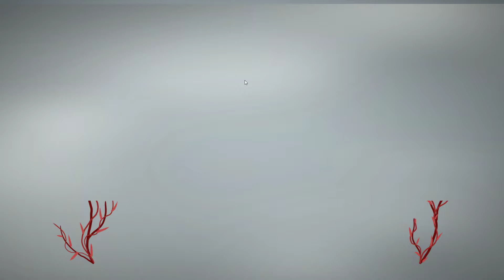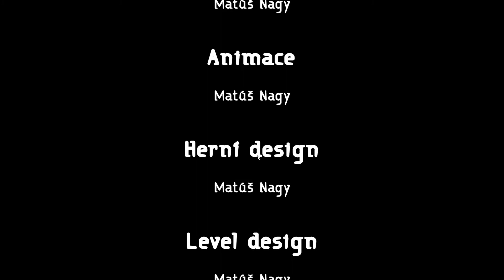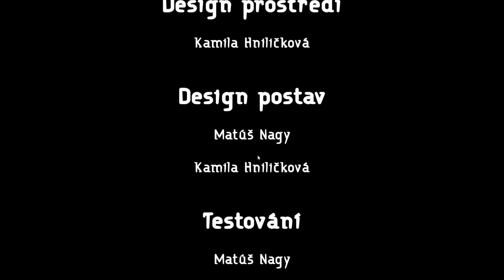Kletba Vlčího Moru - Full Game 100% Walkthrough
Pokus o speedrun, ale bylo tam moc smrtí :(
Moc se vám hra povedla ♥